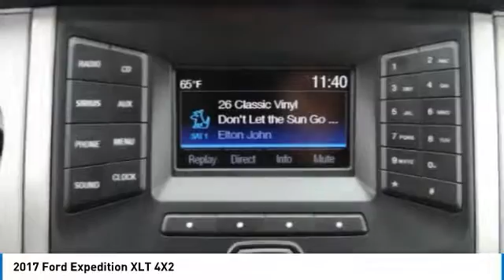2017 Ford Expedition COSTA MESA,NEWPORT BEACH,HUNTINGTON BEACH,IRVINE QA73216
2017 Ford Expedition XLT 4X2

THEODORE ROBINS FORD PROUDLY SERVING COSTA MESA, HUNTINGTON BEACH, IRVINE, NEWPORT BEACH, ORANGE COUNTY, AND SURROUNDING SOUTHERN CALIFORNIA LOCATIONS. THIS WHITE 2017 Ford EXPEDITION IS EQUIPPED WITH A 3.5L ECOBOOST V6, AUTOMATIC TRANSMISSION, AND RECEIVES AN ESTIMATED 15 City/21 Hwy MPG. 2017 Ford EXPEDITION XLT 4X2 Stock #: QA73216 | VIN: 1FMJU1HT2HEA73216 | 2017 Ford Expedition XLT 4x2 Theodore Robins Ford